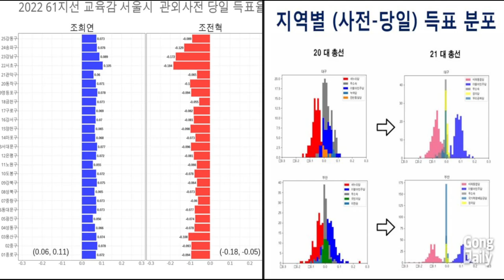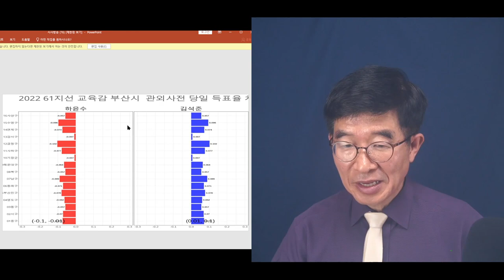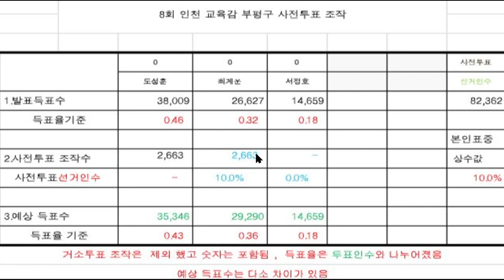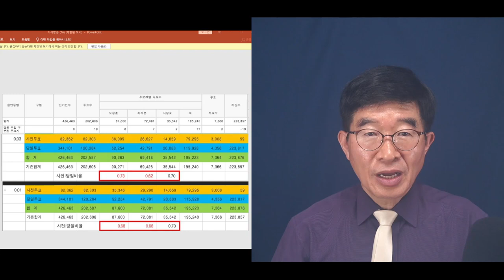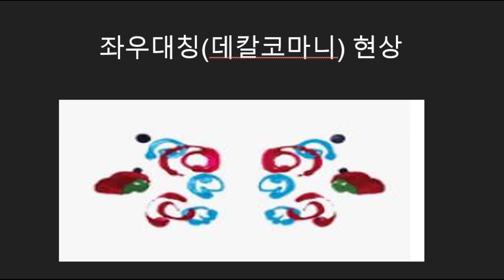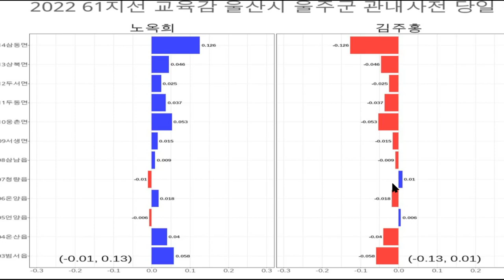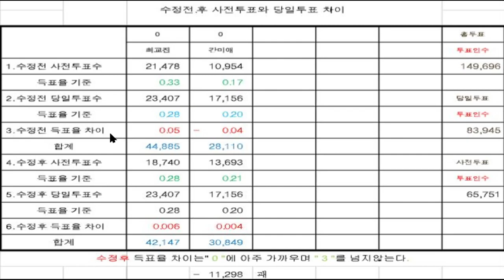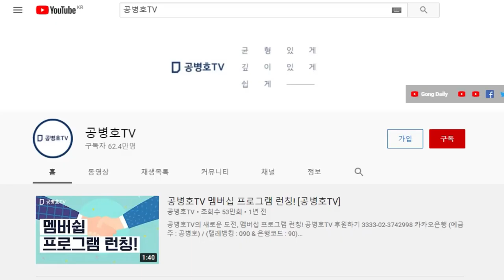"그냥 넘어가자고" / 6.1 교육감선거 / 서울 인천 경기 울산 경남 충남 세종 등 [공병호TV]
Bitcoin : 3MTW849AkP2ftLeSK2teZHMmzLu7Z83s9U